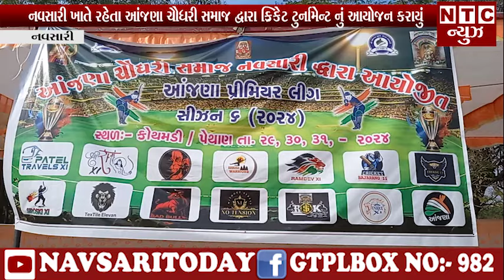નવસારી ખાતે રહેતા આંજણા ચૌધરી સમાજ દ્વારા ક્રિકેટ ટુર્નામેન્ટ નું આયોજન કરાયું